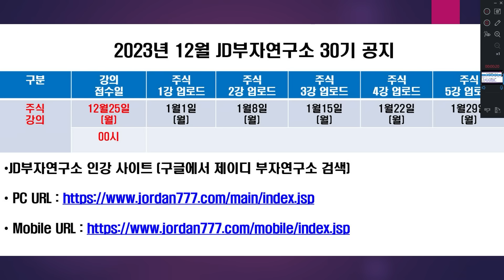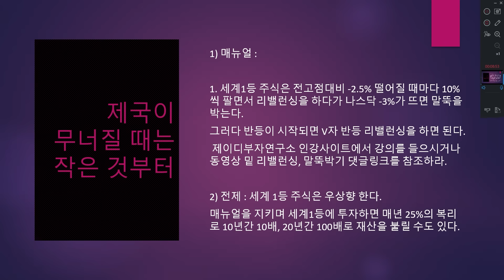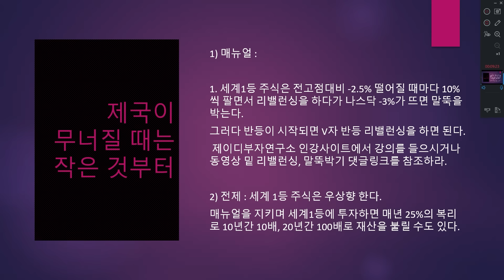제국이 무너질 때는 작은 것부터